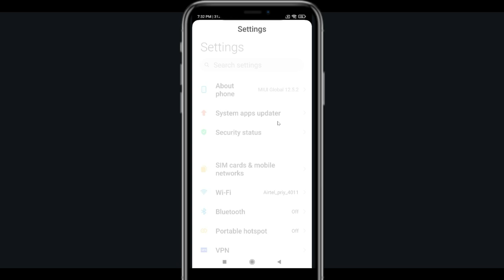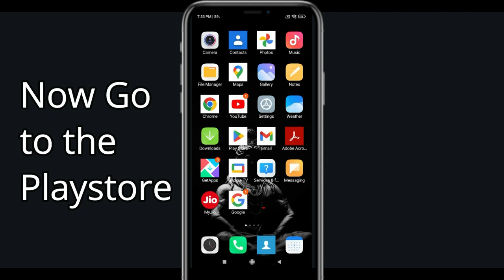Fix Bloody Bastards Keeps Stopping | Bloody Bastards Crash Issue | PSA 24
In this video you will learn How To Fix Bloody Bastards Keeps Stopping | Bloody Bastards Crash Issue in Android & iOS  . If you are facing same problem in your android mobile phone then it will help you to get rid of this issue.
So, let's Fix Bloody Bastards Crash Issue.